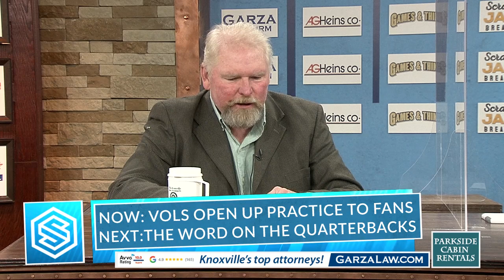4 11 21 Sports Source Segment 1